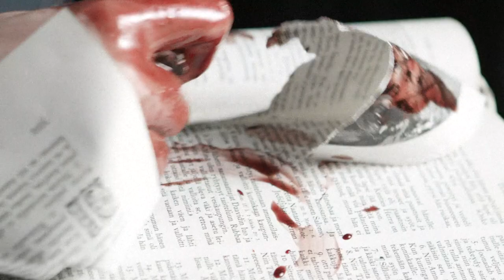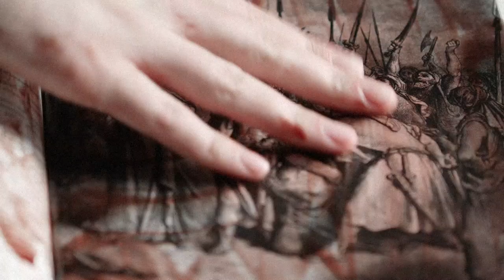Kasvoton - Niele Lasia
First song from upcoming debut album.
Debut album is finished, searching for record label / distributor.

Video script: Kimmo Koskinen, Rolle Hirsimäki, Mikko Ropo
Video filmed and edited by Kimmo Koskinen

Lyrics: Mikko Ropo
Recorded, mixed and mastered by: Teemu Velin